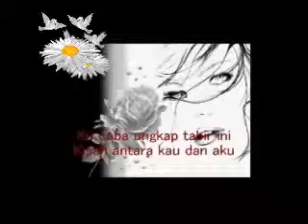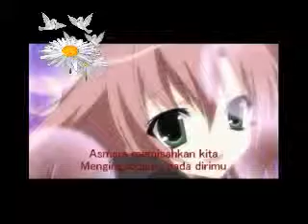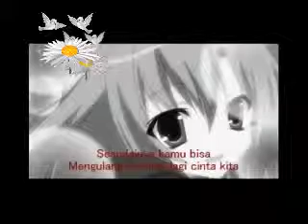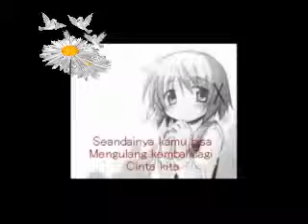Kehilangan ~ Merpati Kecil ~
Live Karaoke